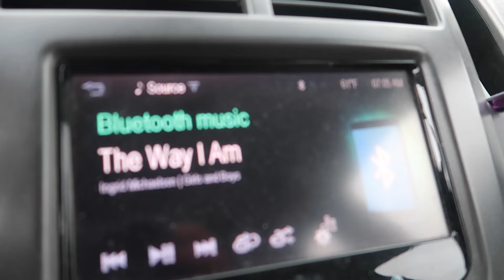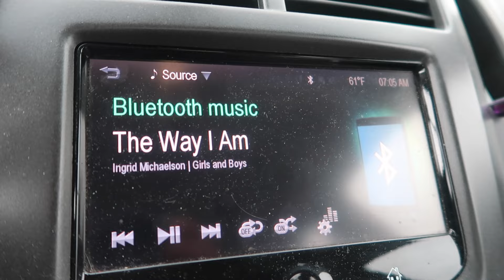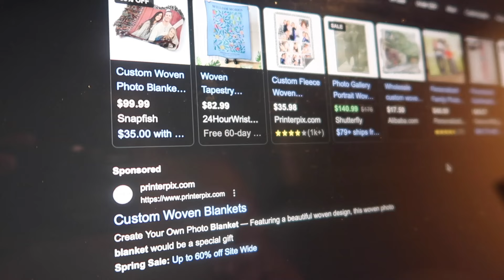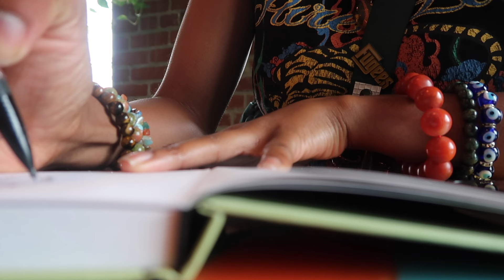Week in my life as an artist | paint with me and celebrate 10k subs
This week was crazy and full of dopamine. I made a rug, I celebrated 10k subs (I love all of you dearly--probably my favorite base to connect with out of insta, twitter and yt) and of course as always we paint!

ꜱᴜʙꜱᴄʀɪʙᴇ ᴘʟᴇᴀꜱᴇ :)
⋆｡‧˚ʚ♡ɞ˚‧｡⋆⋆｡‧˚ʚ♡ɞ˚‧｡⋆⋆｡‧˚ʚ♡ɞ˚‧｡⋆⋆｡‧˚ʚ♡ɞ˚‧｡⋆

I'm a 21 year old artist currently working with gamblin oil paint, obsessed with portraits, recording on a canon g7x mark ii.

⋆｡‧˚ʚ♡ɞ˚‧｡⋆⋆｡‧˚ʚ♡ɞ˚‧｡⋆⋆｡‧˚ʚ♡ɞ˚‧｡⋆⋆｡‧˚ʚ♡ɞ˚‧｡⋆

⋆｡‧˚ʚ♡ɞ˚‧｡⋆⋆｡‧˚ʚ♡ɞ˚‧｡⋆⋆｡‧˚ʚ♡ɞ˚‧｡⋆⋆｡‧˚ʚ♡ɞ˚‧｡⋆